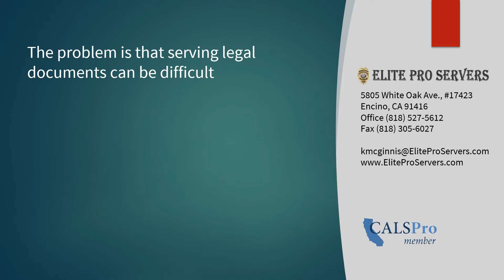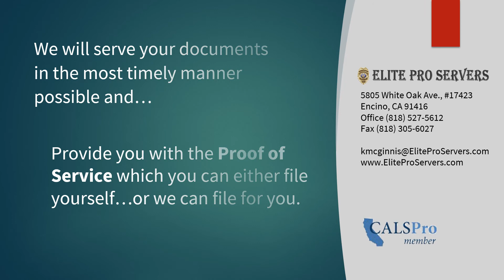Process Server in Century City CA | Fast & Reliable!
Do you have legal documents that need to be served and are looking for a process server in Century City CA? Maybe you have a Summons or Complaint?  Perhaps you have an eviction notice or small claims case? Maybe you have a temporary restraining order or even divorce papers.

• Summons or Complaint
• Subpoenas
• Writ of Execution
• Eviction Notice
• Small Claims
• Temporary Restraining Order
• Divorce Papers

Whatever type of legal documents you may have, the law says that you must give formal notice to the other party.

The problem is that serving legal documents can be difficult, especially when the other party doesn’t want to be served. Trying to do it yourself can be frustrating and a waste of your time.  And if you don’t follow proper procedure, the service won’t even be valid. If you want your documents served properly, we can help.

Elite Pro Servers is a local Process Service Company that serves Century City and all surrounding Southern California Areas.

Your legal documents will be served by a licensed, bonded and professional process server in Century City CA with more than 10 years of experience.

Whether you have one service, or you’re a Law Firm that needs many legal services, Elite Pro Servers takes pride in each and every service.

We Guarantee to have Low Rates…No Hidden Fees…No Mileage Fees…Fast Service

Have Your Documents Served Today With Our Simple 3-Step Process:

STEP 1
Just give us some information about the type of documents you would like served and the zip code of the service.  You can either give us a call or fill out our online form.

STEP 2
We will quote you a very fair price.  If you decide to hire us, you can submit your documents either by fax, email or on our website.

STEP 3
A process server in Century City CA will serve your documents in the most timely manner possible and provide  you with a Proof of Service which you can either file yourself or we can even file for you.

We also offer a full range of services including:
• Process Service
• Rush Service
• Skip Tracing
• Courier
• Messenger and Court Services.

Please give us a call or fill out the short form on our website and we can discuss your needs in more detail.